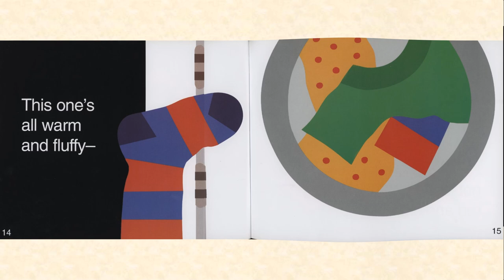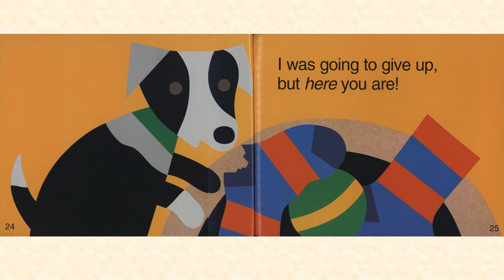A Pair of Socks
Can you spot the socks that match?
Part of the Math Starts book series. Written by Stuart J. Murphy Illustrated by Lois Ehlert.
Intended for non-profit educational use only.